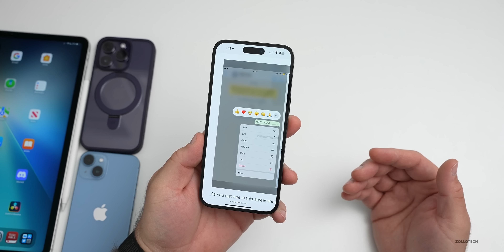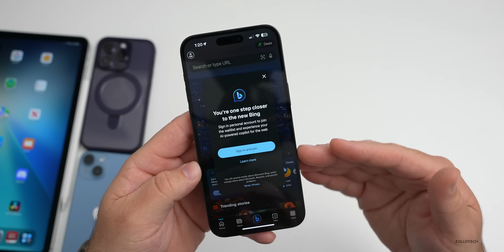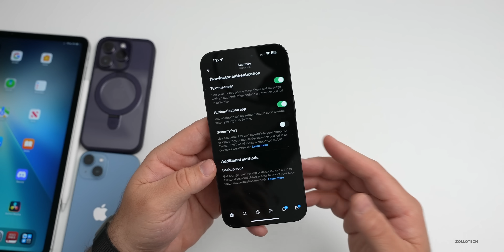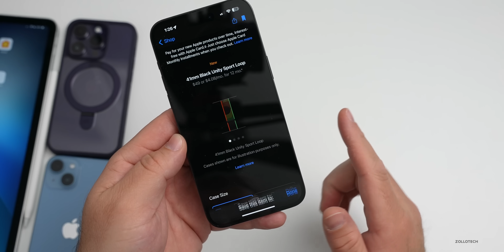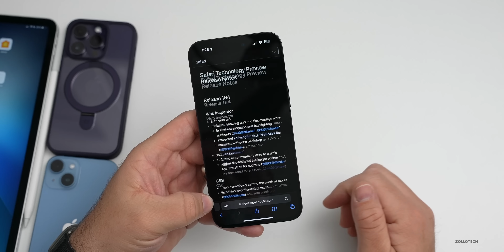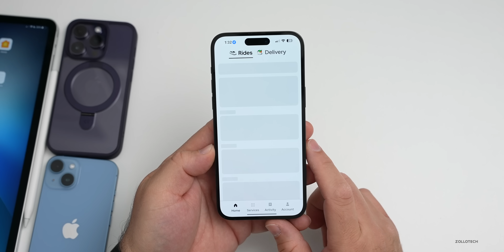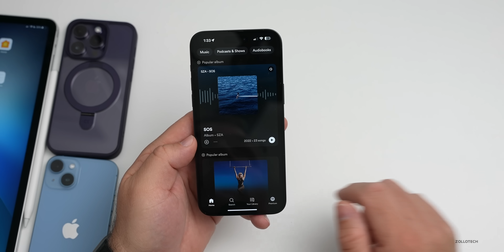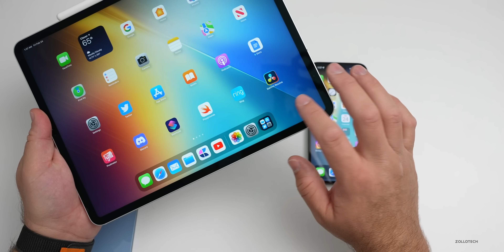Recent Major iOS App Updates - What's New?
New and Recent Major iOS App Updates for the end of February 2023  - Recent Major App Updates to Apple Store, Google Photos, FaceBook, Instagram, WhatsApp, Twitter, Spotify, Google Maps, Uber, Angry Birds, and more.  iOS 16.3.1 also has a new security update and you should update to iOS 16.3.1. The latest app updates include features, bug fixes and performance improvements and security enhancements.

In this video we go over everything new as far as features and changes in the latest updates to Apple apps and 3rd Party apps.

*Chapters*
00:00 - Intro
00:12 - New app updates for iOS
03:53 - Remove this app
04:35 - Apple apps
08:42 - 3rd Party app major feature update
10:14 - An older classic iOS game is back
10:50 - Some important Security Updates
11:55 - Future Pro Apps
12:23 - Conclusion